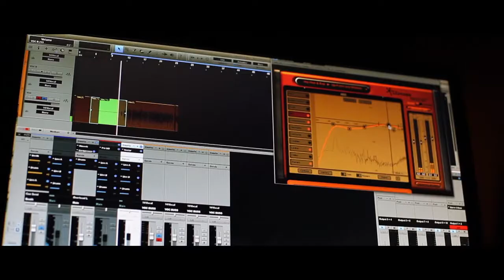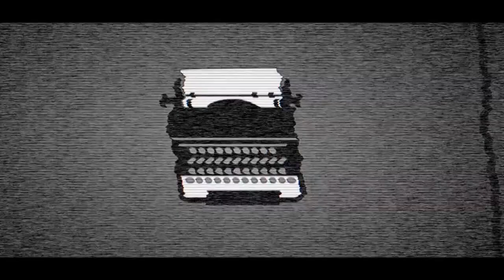Pro Prospek - The Polyphonic Congress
A glimpse inside the studio with one of the worlds most talented hip hop producers. Along with candid interviews of some artists he has worked with for his new live album "The Polyphonic Congress", due to be released early 2013.
Filmed & Edited by All Work/No Play productions